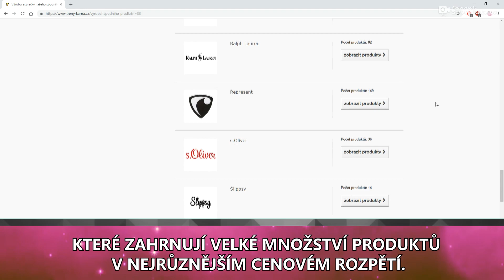TOP 5: ŠÍLENÉ KREACE / 7. DÍL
To, co na sebe oblékáme je často vnímáno jako určitý druh sebevyjádření se, ale občas to naštěstí pro nás zajde daleko a světlo světa spatří navždy nepochopené kreace. Je to tak lidi, máme pro vás další díl šílených kreací, takže si nalijte víno nebo raději tvrdší alkohol (děcka pouze limonádu), protože dnešní pětice je vyloženě síla. Připraveni? Jdeme na to!